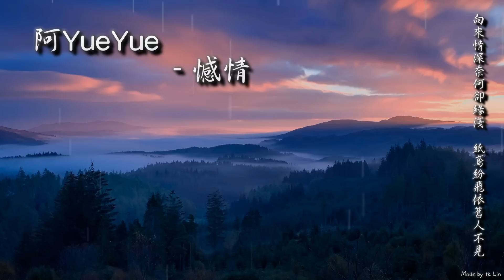【古風入坑】阿YueYue - 憾情「向來情深奈何卻緣淺，紙鳶紛飛依舊人不見。」[ High Quality Lyrics ][ Chinese Style ] tk推薦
每周不定期於傍晚5點分享，
我是tk，祝你有個愉快的聽歌夜晚。

►歌詞：
符離中秋初次相逢
盈盈笑靨似菡萏
娉婷十五情投意濃知冷暖
餘生只願執子之手
醉看斜陽等霞染
細雨潺潺漸寒不見故人還
孑然獨酌一壺酒
往事縷縷上心頭
一雙千層底 難斷相思愁
誰在月下拂袖撫琴弦
當時兩心相同心繾綣
而今恍然如夢天各一邊
向來情深奈何卻緣淺
紙鳶紛飛依舊人不見
何時重逢烏篷船頭聽雨眠
只願為你而擱淺

一曲長恨幽幽難眠
芳華耗盡落成空
紅顏一去秋水從此無芙蓉
重逢白髮更添新痛
莫怨郎君不由衷
揮別再覓佳人卻了無影蹤
孑然獨酌一壺酒
往事縷縷上心頭
只願為你而擱淺

孑然獨酌一壺酒
往事縷縷上心頭
嘆佳人渺遠 愛覆水難收
思恨悠悠三十白了頭
每經高出憑欄必回首
生離別淚眼凌寒凍不流
相思入夢可遇不可求
奈何門戶不稱難相守
一生未嫁只為乍現的溫柔
靡不有初鮮有終